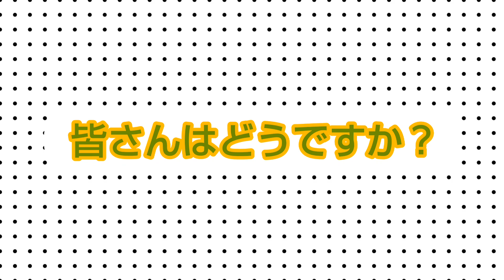ソードアート・オンライン(SAO)のアスナの新作のフィギュアを紹介します‼️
ソードアート・オンラインのアスナの新作のフィギュアを紹介しています‼️ぜひ観てください😆